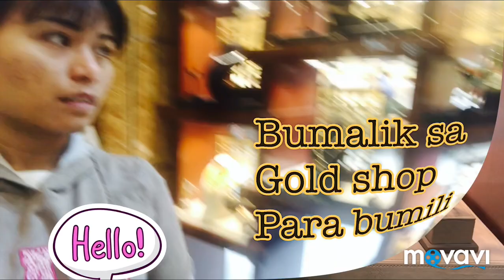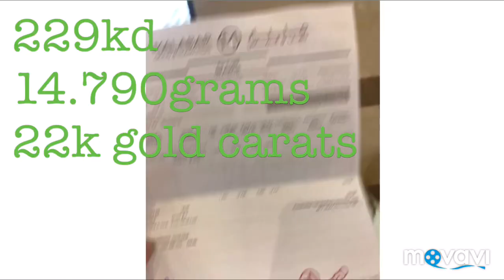Anong binili ko sa Malabar Gold & Diamonds Gold Shop Jewelry Kuwait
This video just to show what I purchase in Malabar Gold &Diamonds jewelry shop at Kuwait.

Jewelry lovers just and enjoy 😅
Current rates as of November 28,2019

Dinar :
18k - 11:450kd
21k - 13.300kd
22k - 13.950kd
24k - 14.650kd

In Peso:
18k - 1,912
21k - 2,221
22k - 2,329
24k - 2,446